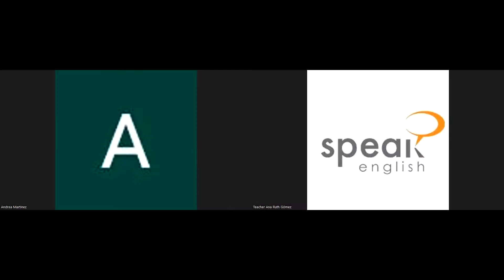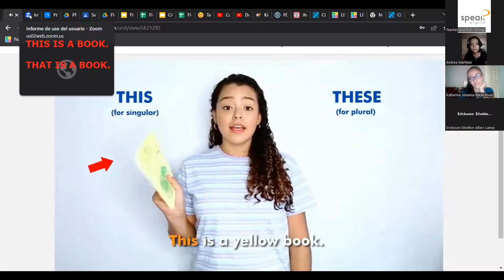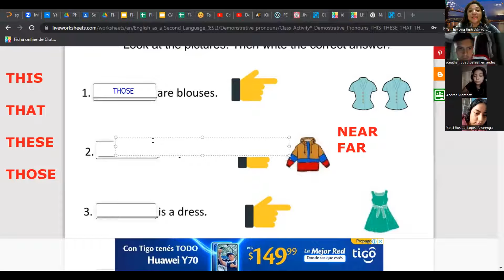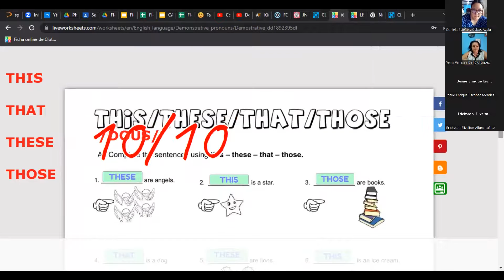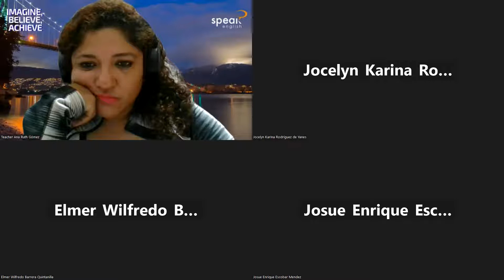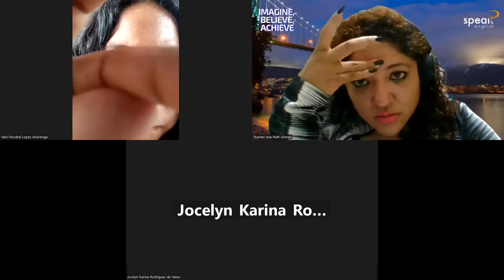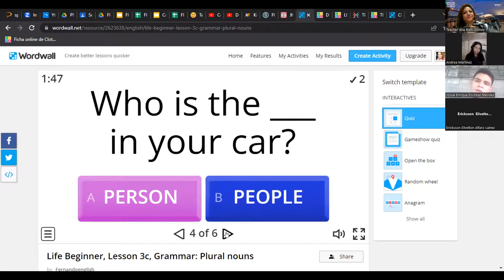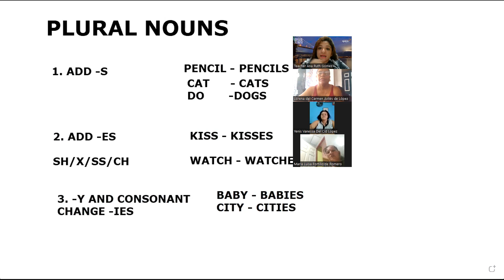CLASE No.12_26-05-2023_FI-SPEN-007_B1_10AM_0523